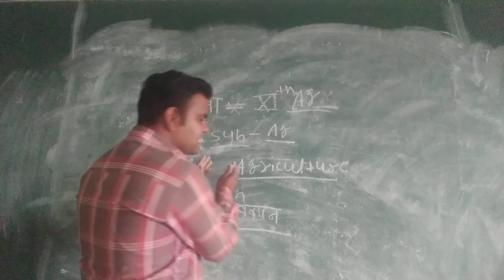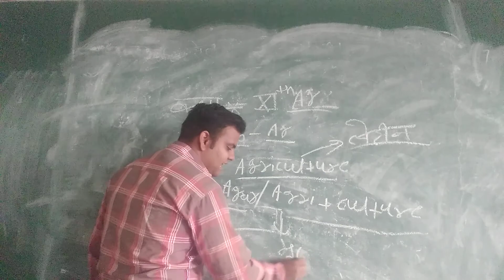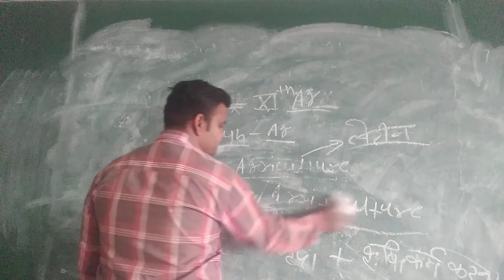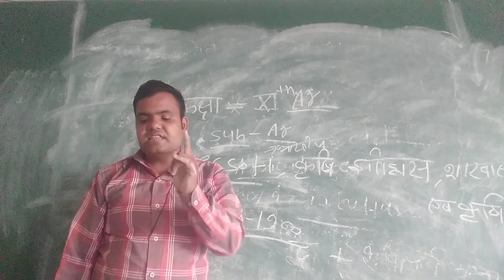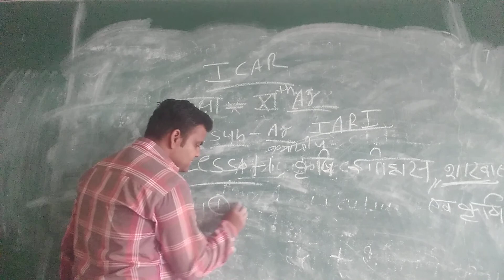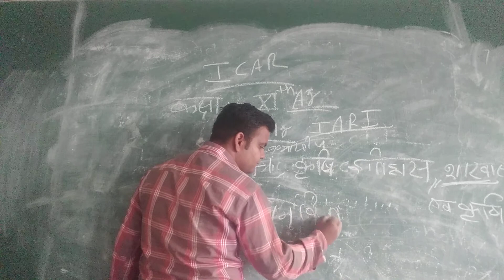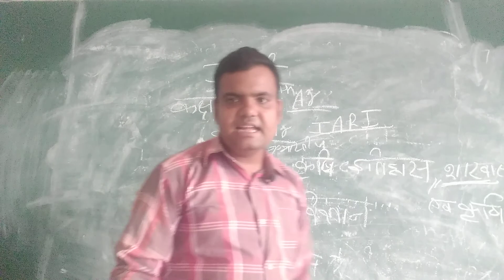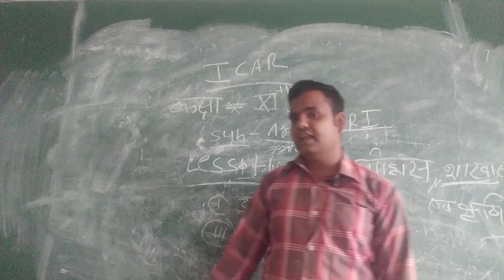RBSE 11th Agriculture HM Agriculture introduction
RBSE 11th Agriculture HM  Agriculture introduction ideal education point new choudhary public school